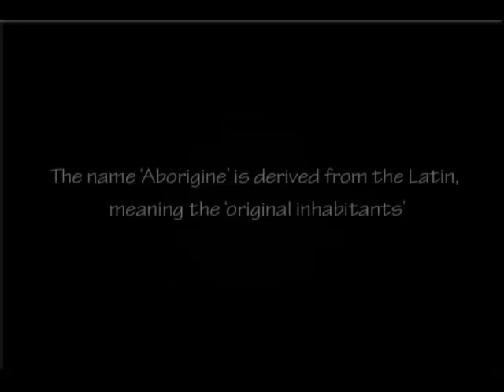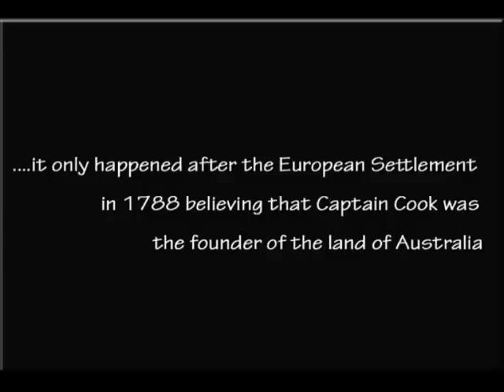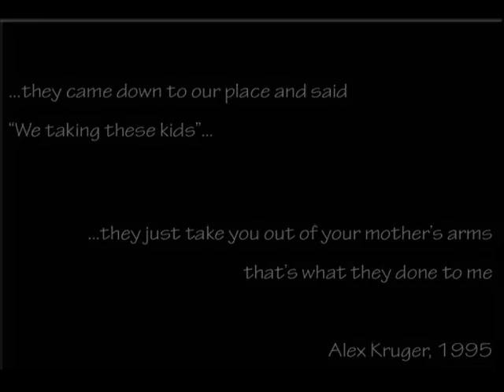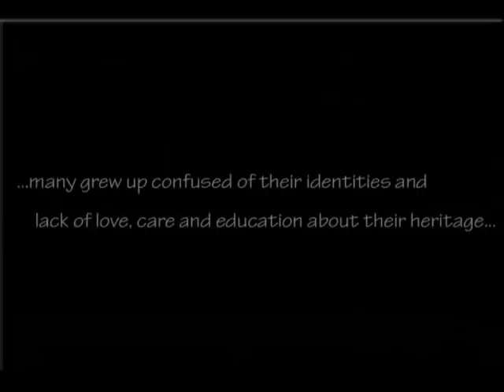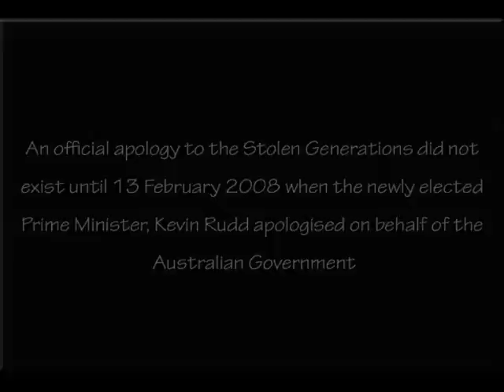Stolen Generations / Australian Aboriginal Brief History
'The Stolen Generations' was a chosen topic for my Modern History project, Year 12, class of 2009 at St James College, Brisbane QLD, Australia.

Please note that I was in high school. I do not in anyway claim my internet research to be of absolute truth. I encourage viewers to conduct further self-research for verification purpose.

Most important of all, I hope this raises social awareness and change, rather than hate.